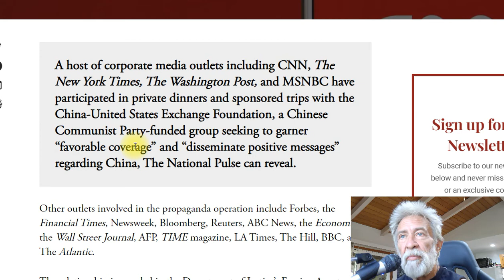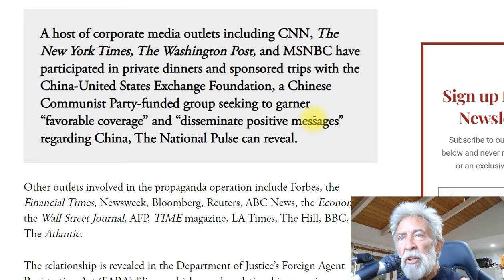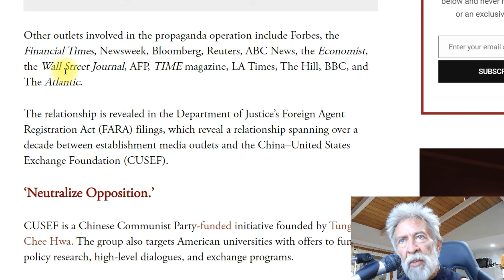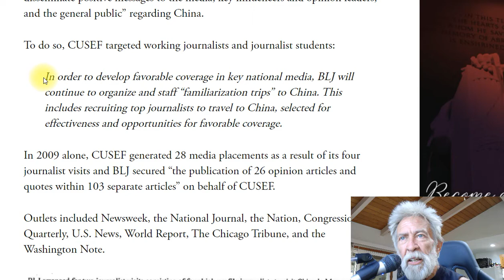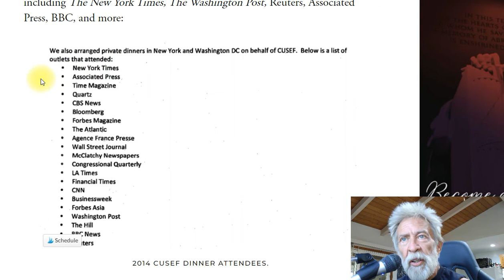Does China Control Main Stream Media?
You can watch my video about vaccines that youtube pulled down